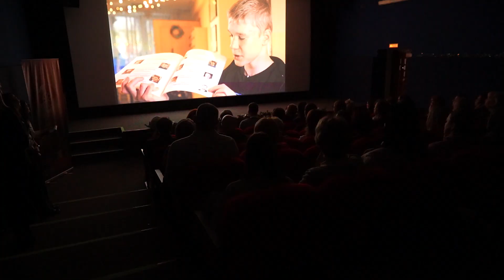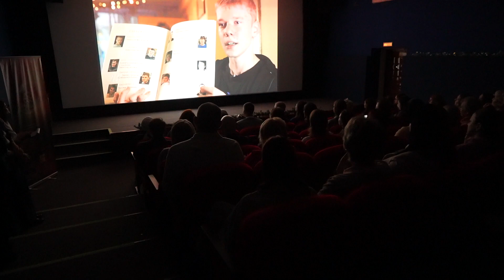Особенные дети из Новосибирска снялись в кино проекта «Тёплое окно»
О мечтах и достижениях рассказали особенные дети в фильме «Не ограничивающие возможности».